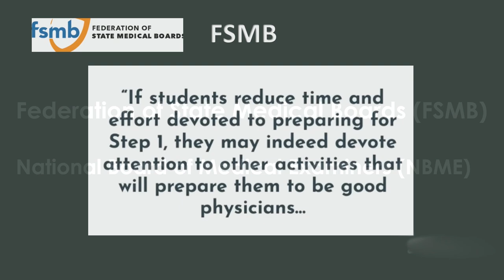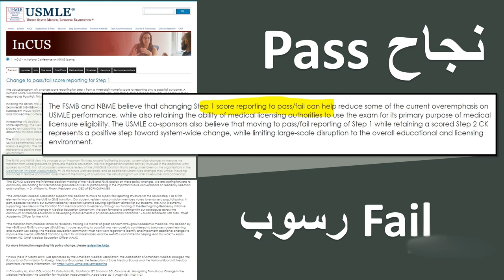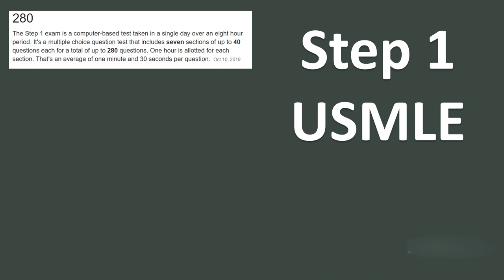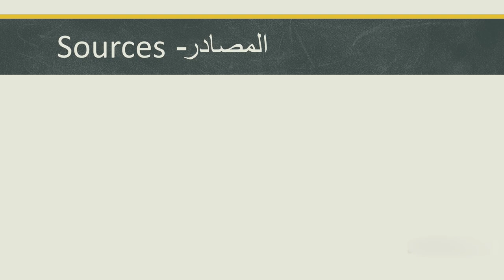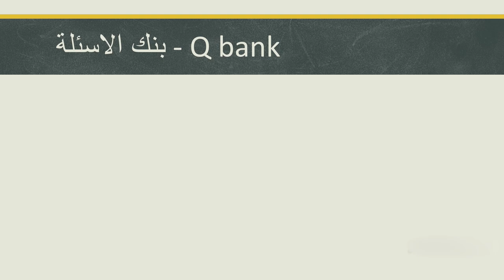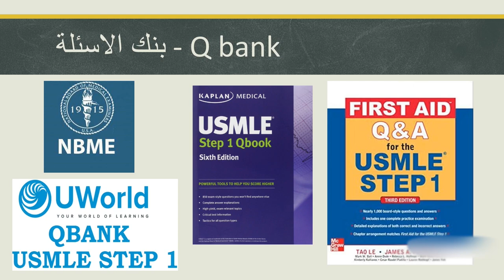pass ناجح fail راسب USMLE - 2022 امتحان معادلة الشهادة الامريكي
ومصادر المراجعه و بنك الاسئلة
Step 1 رابط كروب التلكرام الخاص بمعطيتا ومعلومات و بعض المراجعات عن